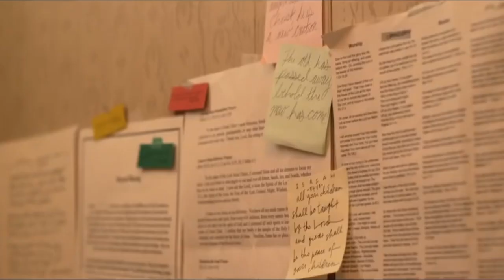War Room Trailer | Michael Jr.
"I'm in a movie" - Comedian Michael Jr.

Yo, Follow The Funny |  Comedian Michael Jr.